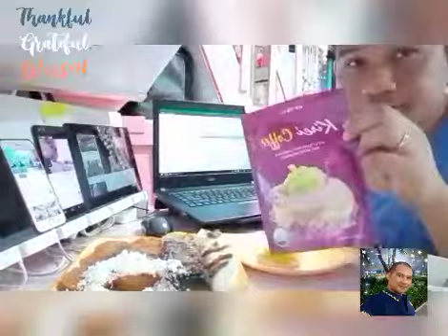KAKANIN KA NG BUHAY KO ll PINOYKAKANIN ll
Eating food is a wholesome experience, apart from being the very necessity of our existence.
Good food has a kind of romance attached to it, the sight of food cooked to perfection, the smell that tantalizes nostrils and the flavors that are an explosion on the taste buds are enough to make you fall in love with it.